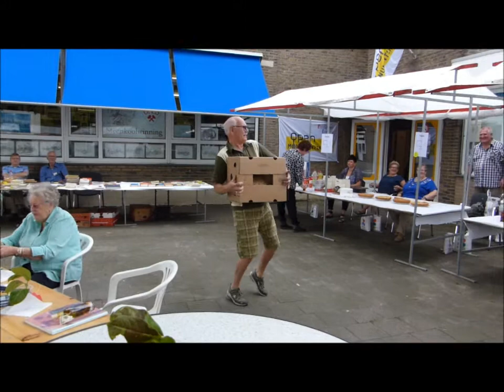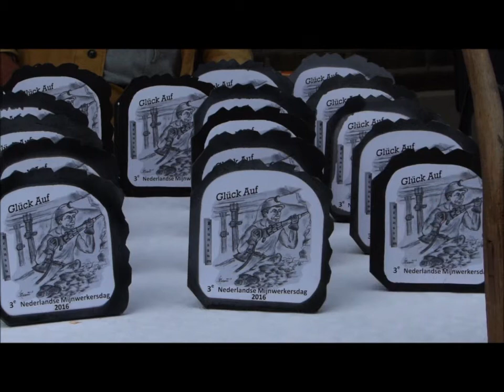Hippe Markt 2016